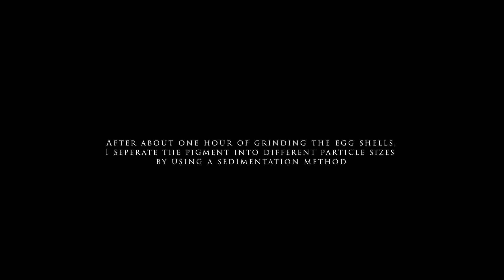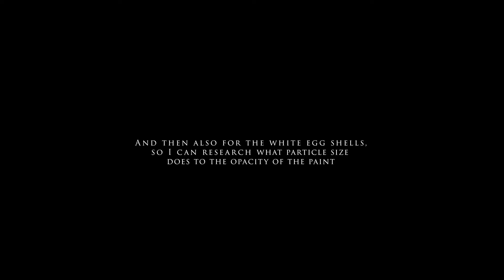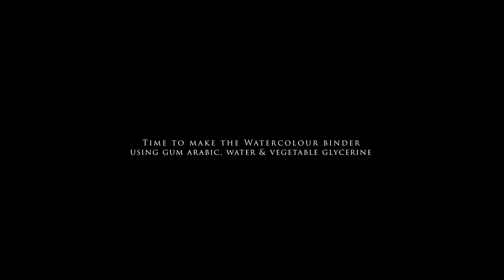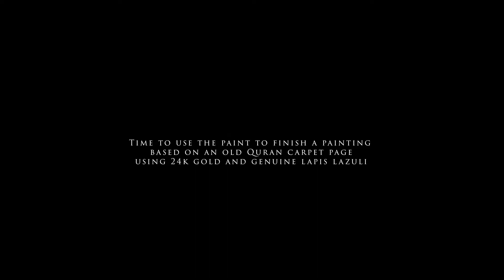Making traditional watercolour paint from egg shells || Natural & Traditional Sustainable Art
This academic year I started my PhD research at the Prince's Foundation: School of Traditional Arts in London. In my research, through a process of exploration and application of particularly the traditional Persian and Islamic art practices and materials, I seek to understand how contemporary artists might learn from these pre-modern masters to work in ways that are wholesome to themselves and to our planet.

In this video I am making very fine pigment from brown and white egg shells. I have been looking for a sustainable white pigment for a while, and thought this might be an insightful experiment. I followed the recipe from Secrets of Alessio Piemontese, 1557, which I found on artiscreation.com, and which is described as:
"(...) an incomparable white which cannot be surpassed by lead white or any other white in the world, if it is made carefully and well.." -(source

I really like the resulting paint, although it is a bit transparent. But I solved this problem by a specific paint technique that creates some sort of puddles of paint, which dry more opaquely.

I used the paint from the finest white egg shell pigment to finish a painting, inspired by a carpet page from an old Quran. For this painting I used hot press watercolour paper which I stained with black walnut dye. (for the process of making this dye,
I then used egg white as a size for the paper and burnished it with an agate burnisher. This step makes the paper better suitable for using genuine gold.

For outlining I used black walnut ink and carbon black ink, and for the colours I used 24k gold and genuine lapis lazuli, as well as a bit of French ochre which I made in a previous video

LINKS:
Prince's Foundation: School of Traditional Arts:

Music from Uppbeat (free for Creators!)